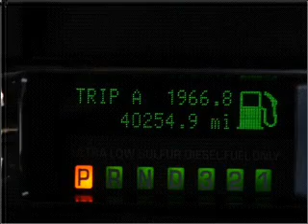2009 Ford F-250 - Addison Tx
Year: 2009
Make: Ford
Model: F-250
Trim: FX4 Super Duty
Engine: 6.4 liter 8 cylinder 32 valve
Transmission: 5-Speed Automatic
Color: Black
Mileage: 40230
Address:
16050 Midway Road